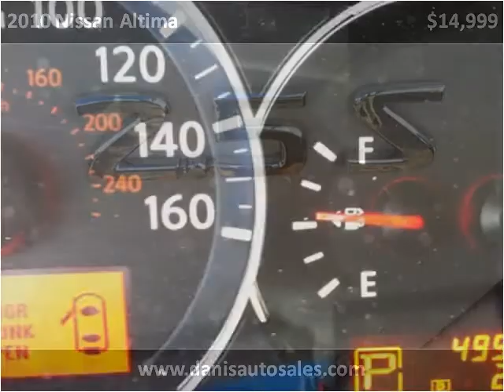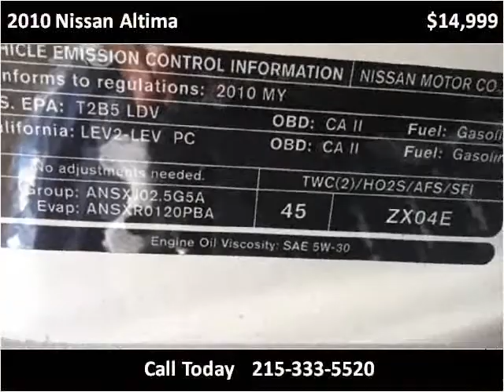2010 Nissan Altima Used Cars Philadelphia PA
This 2010 Nissan Altima is available from Dani's Auto Sales.